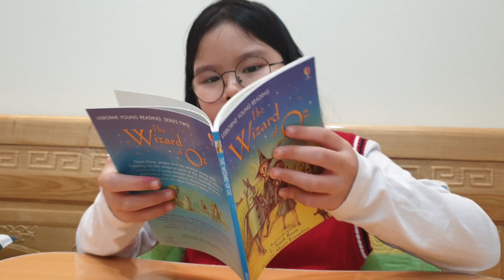The Wizard Of OZ | Susu's Review